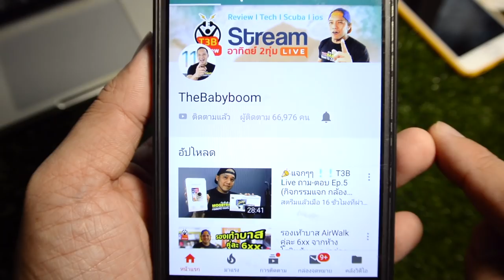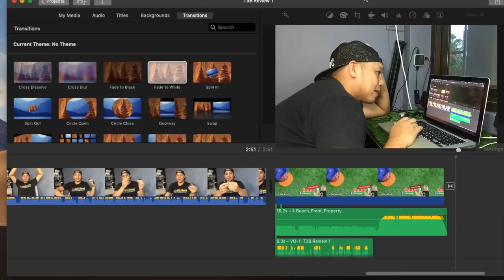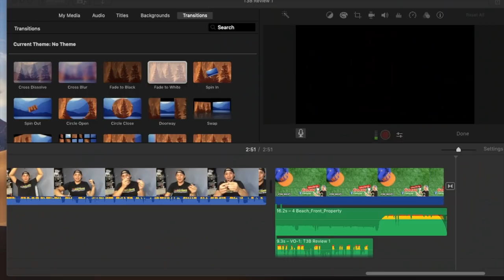USB Lav Microphone ไมค์ติดปกเสื้อ Andoe Ak5371 : รีวิวทดสอบ by T3B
ไมค์ USB Lavalier ราคาประหยัดมากครับ ผมซื้อมา 176 บาท ตุ้มค่ามาก เสียงดี ใช้ได้ สายยาว 1.5 เมตร